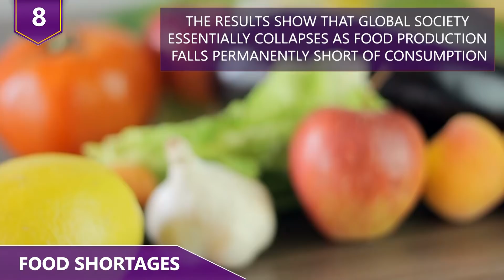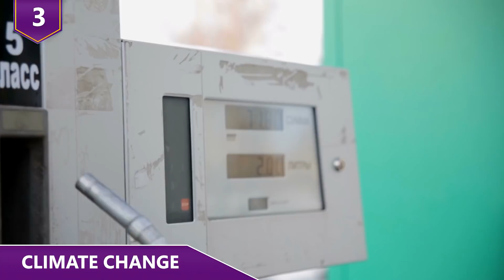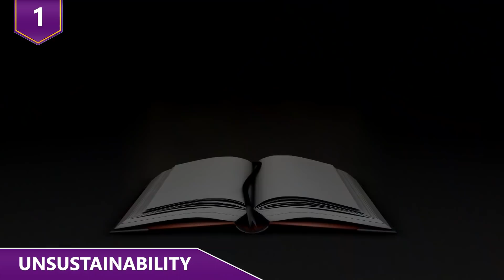Is the End of the World Close?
What are some of the factors that’s going to contribute to the end of humanity?  How long do you guys think we’ll be around?  What are some of the biggest problems we face today?  Find out what we need to fix in the world in this video!

9 - 1st World Tastes
We're in the middle of the Earth’s sixth mass extinction crisis. The current mass extinction differs from all others in that its being driven by a single species, basically, us, rather than a planetary or a galactic physical process. The last crisis began in 1800 with the harnessing of fossil fuels. With enormous, cheap energy at its disposal, the human population grew rapidly from 1 billion in 1800 to over 7.7 billion people today. We’ll most likely reach 10 billion by 2055! It’s estimated that no population of a large vertebrate animal in the history of the planet has ever grown this much, this fast, or with such devastating consequences to planet Earth. Only 71 percent of Earth's land surface is defined as habitable. Humans use half of that global habitable area for agricultural production. Naturally, everyone wants to enjoy the lifestyle of the 1st world countries, but is it actually possible for that many people? We’ll most likely need to change both the ways that 1st and 3rd world countries operate for human beings’ maximum longevity.

8 - Food shortages
The global food system is under chronic pressure to meet a rising demand. One scientific model developed by scientists at Anglia Ruskin University’s Global Sustainability Institute suggests that society may collapse by 2040. This collapse will be due to catastrophic food shortages if policies don’t change according to the team. The model shows that our current way of life appears to be unsustainable and could lead to dramatic food shortages. The science team said that they ran the model forward to the year 2040, along a business-as-usual trajectory based on the current ‘do-nothing’ trends . Or in other words, what happens without anyone moving a finger to change the way we’re living and consuming now. The results show that global society essentially collapses as food production falls permanently short of consumption. The UN's Food and Agriculture Organization projects that global agricultural production will need to more than double by 2050 to close the gap between food supply and demand.

7 - Big Farming
Because we’re possibly facing a food shortage crisis as we’re trying to feed an ever-growing population, there have been efforts to produce food at a massive scale.  However, we may be doing more harm than good. Traditional cultures have developed systems of farming that maintain a natural equilibrium with nature. The nutrients harvested from the soil are balanced by organic waste that’s fed back into the soil. By contrast, generations of expansion by agriculture businesses in the First World have displaced sustainable farming wisdom. This has produced a modern-day class of agricultural business-dependent consumeristic farmers across the world. These farmers buy patented seeds, they buy special fertilizers and pesticides, and they buy machinery and fuel. This system depletes the natural soil biology and can only be carried out up to a certain point, after which the soil is pretty much useless. Today, entire regions of previously rich agricultural land have been brought to ruin using these unsustainable practices.